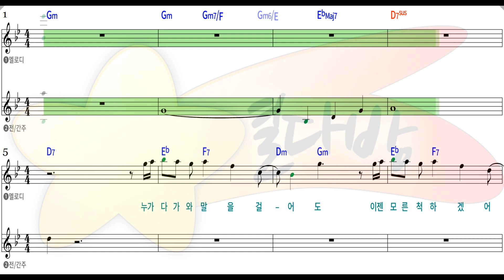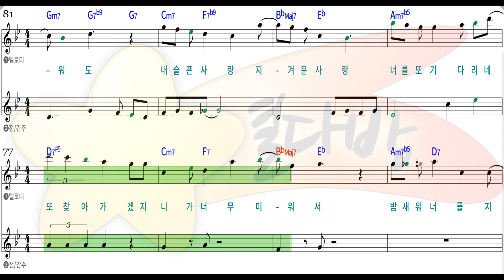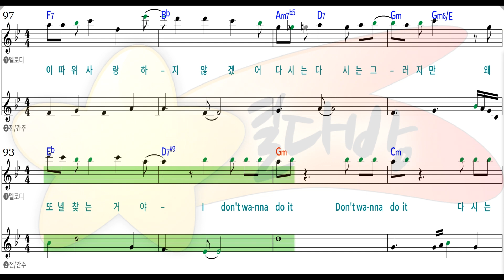[별다방/동영상악보] 다비치 - 슬픈다짐 (Melody Sheets on KARAOKE)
Original Key Gm
Transposing Key
Tempo 120
Melody Sheets
다비치 -  슬픈다짐 악보 sheet
슬픈다짐   악보 sheet